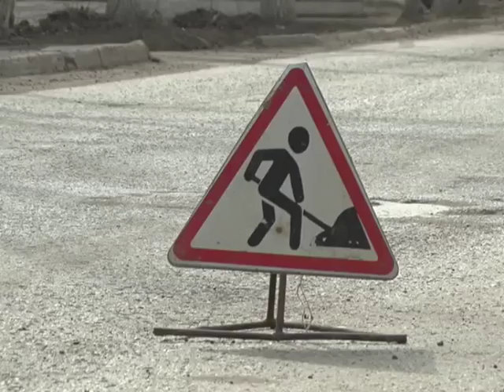Қаладан 3 күнде 900 тонна қоқыс шығарылды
Кез-келген жерге тұрмыстық қалдықтарды үюге болмайды. Полигон қазір қоқысты тегін қабылдап жатыр. Сондықтан арнайы техниканы күтпей, қоқыстарды қала сыртына шығарып отырған абзал. Бүгін шаһарымызда екі айлық тазалықтың төртінші күні. Өткен жұмада қаланы жинастыруға 10 мыңға жуық адам шыққан. Тазалық жұмыстары бірнеше бағыт бойынша жүргізіліп жатыр. Кәсіпорын, өндіріс ошақтары өздеріне тиесілі аумаққа жауапты. Бюджеттік мекеме жұмысшылары болса шаһарымыздың белгіленген бөліктерін жинастырады. Гүлзарлар, саябақтар да мұнтаздай таза болуы шарт. Тас жолдардың бойы да қоқыстардан арылуы қажет. Сондай-ақ, тұрғындар көп қабатты үй аулаларының тазалығын қамтамасыз етеді. Сенбіліктерді ұйымдастыру ісіне пәтер иелері кооперативтері жауапты. Маусымға дейін қаланы абаттандыру, көгалдандыру жұмыстары үздіксіз жалғасады.